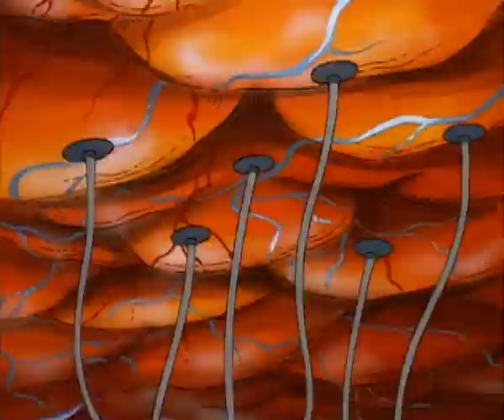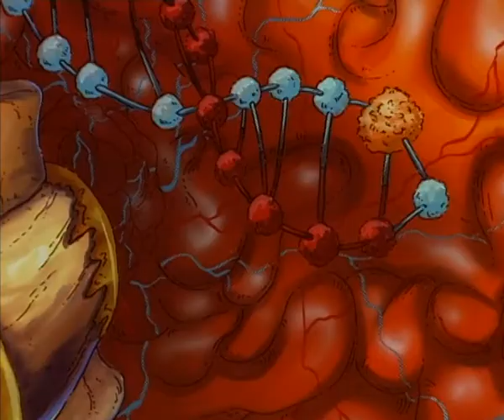The Tick : S03 E02 - The Tick vs Dot and Neil's Wedding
Dot and Dinosaur Neil are to get married, but Chairface's new henchman, The Indigestible Man, messes with Neil's medication, causing him to mutate into a dinosaur again.